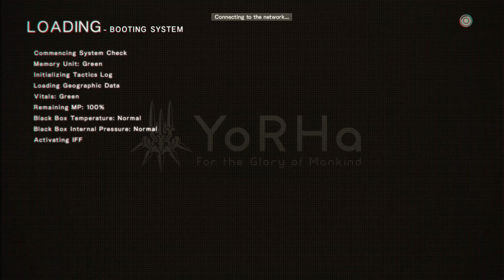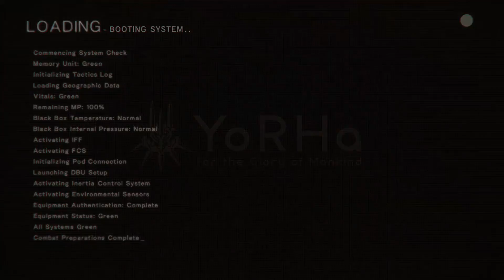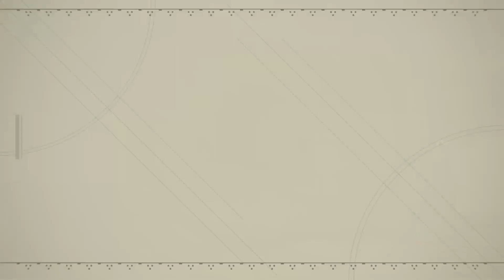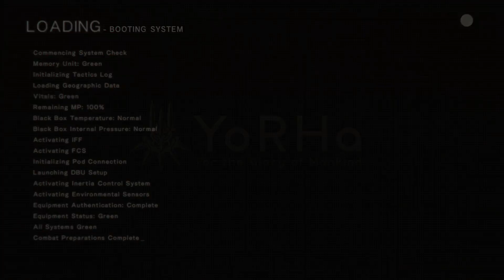NieR: Automata - Part 15